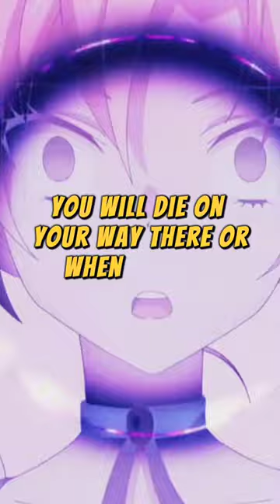Yogiri Takatou is Unbeatable - Most Overpowered Characters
Yogiri takatou, the main character from the anime "my Instant Death Ability is so overpowered" is very strong. So let's discuss it here.

If you'd like to follow my other pages.